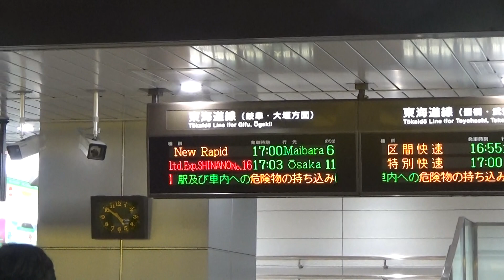開業したての名古屋駅 中央北口改札